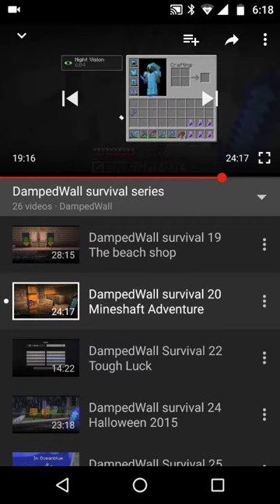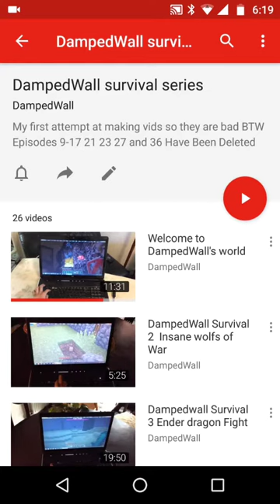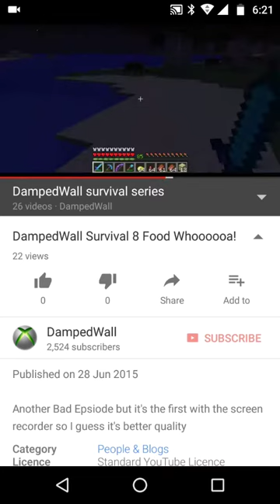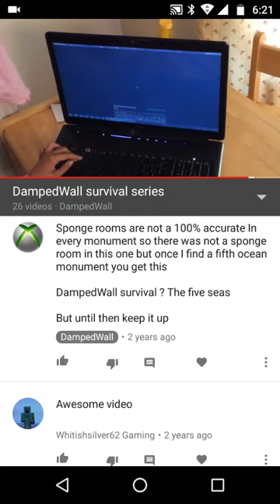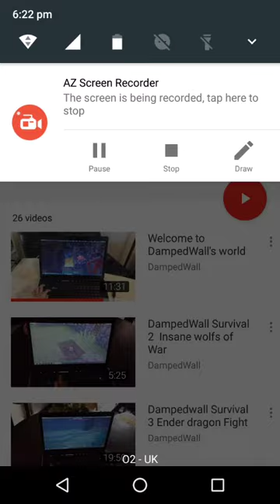IM RETARDED Part 2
Hey guys sorry but DampedWall died since the videos were that bad he will never be missed